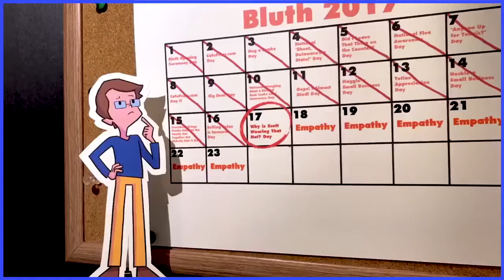"You're Not an RPG Guy" but it's just the intro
the intro i made for Scott The Woz's Christmas Special!!

i built the little sets, as well as filmed and "animated" the paper cutouts in them.